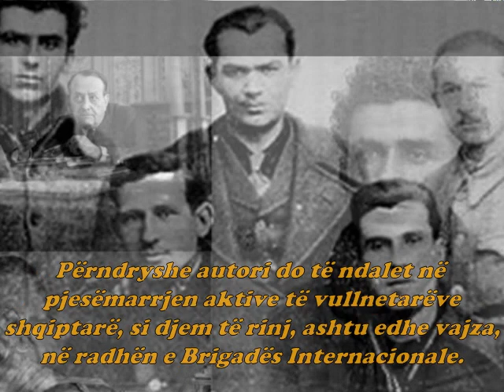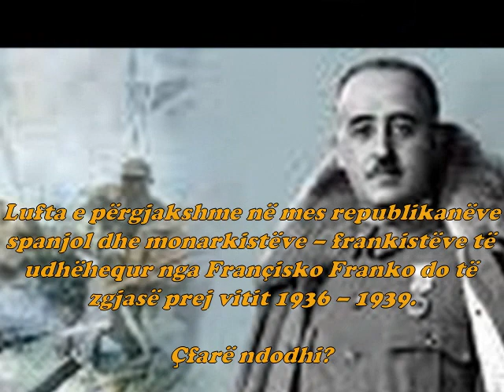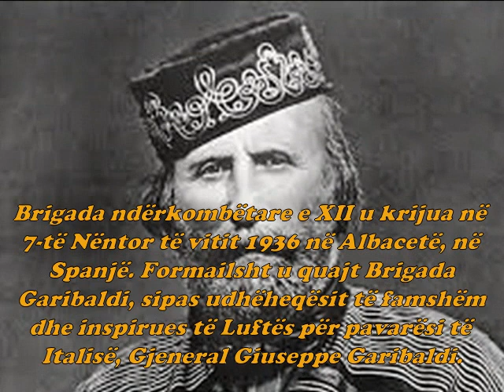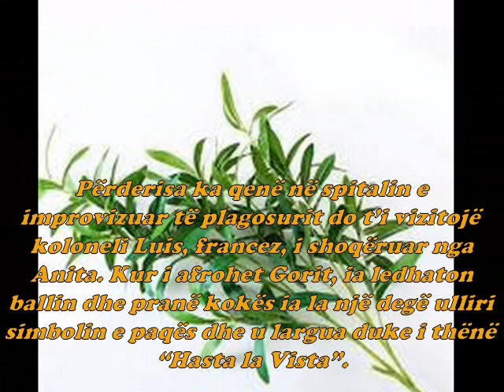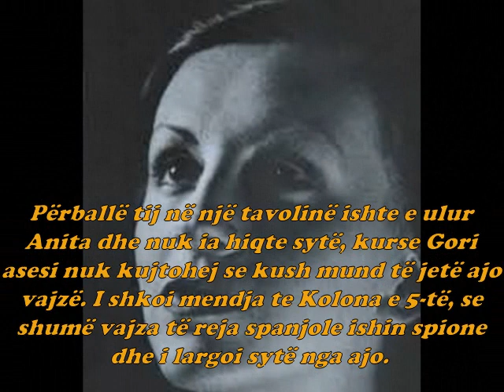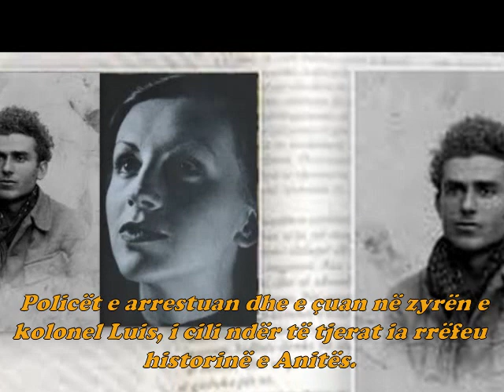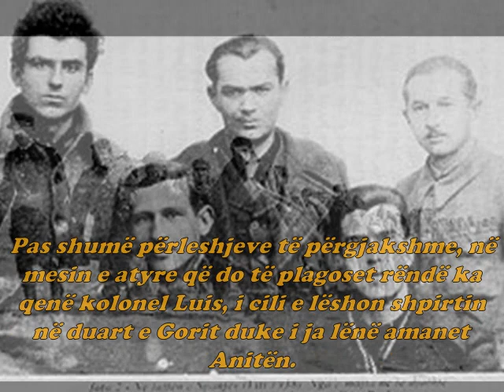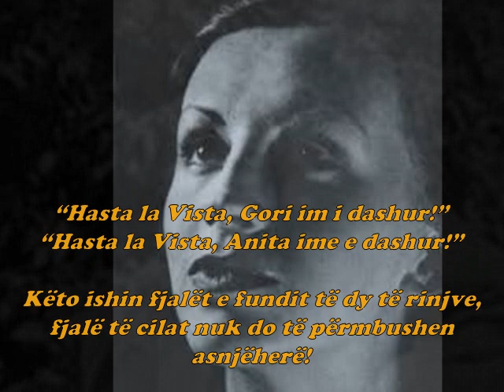"Hasta la Vista" - Petro Marko & Mujasera Aliu, prof.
"Hasta la Vista" është romani i parë i Petro Markos, që e botoi në vitin 1958.
Pra, në roman autori rrëfen për Luftën Qyytetare në Spanjë që është zhvilluar brenda viteve 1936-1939. Në luftë si vullnetar  ka marrë pjesë edhe Petro Marko dhe është dëshmitar i një lufte të përgjakshme në mes republikanëve dhe monarkistëve - fashistëve të udhëhequr nga gjenerali Fraçisko Franko.
Krahas rrëfimeve në frontin luftarak, autori ndalet edhe në dashurinë që lind në mes tij dhe Anita Gonzales Seto. Një storie dashurie e dhimbshme, sidomos lamtumirën që ia japin njëri-tjetrit - "Hasta la Vista".

Ta përcjellim videon dhe shpresoj që do t'ju lë mbresa të pashlyeshme!